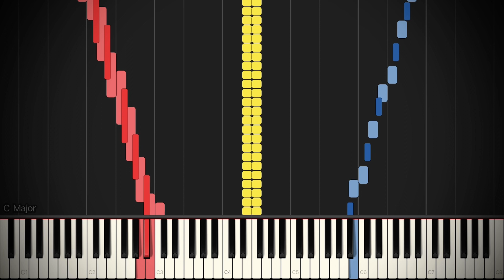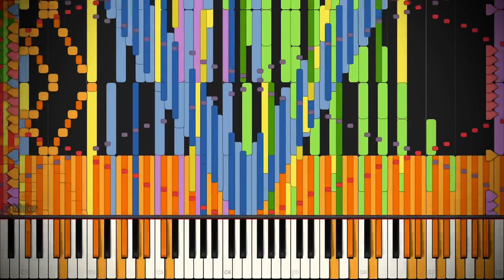(BLACK MIDI) Timelapse - 180K Notes